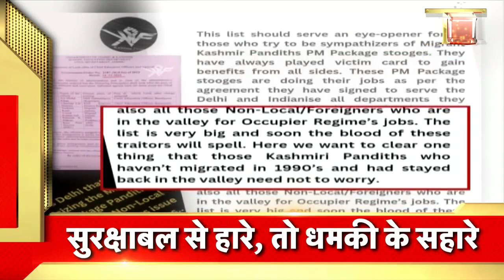badi khabar | Speed News | Today's Top Headlines | 19 December 2022 | Breaking News | News18 India